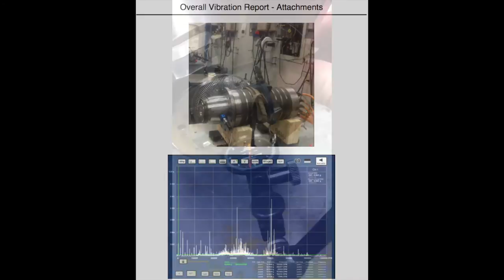KESSLER DMG - Spindle Repair and Rebuild Process by GTI Spindle Technology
This video includes photos of the spindle breakdown and rebuild process for a Kessler DMG.

Included in this video are incoming, breakdown, test run, QC and outgoing photos for a Kessler DMG.

for more information about our spindle repair and spindle rebuild services.